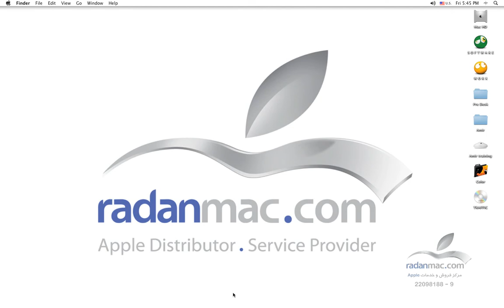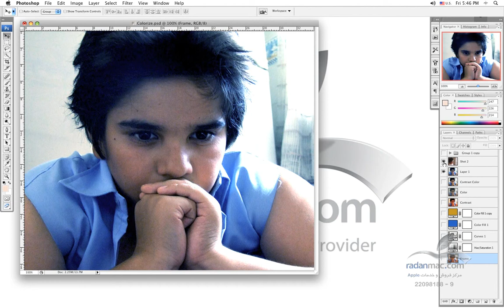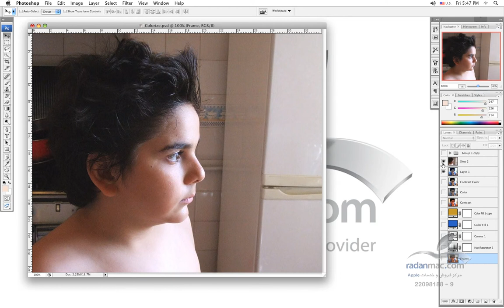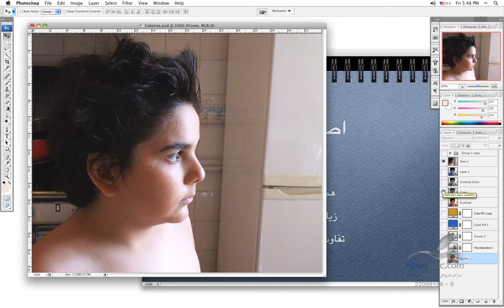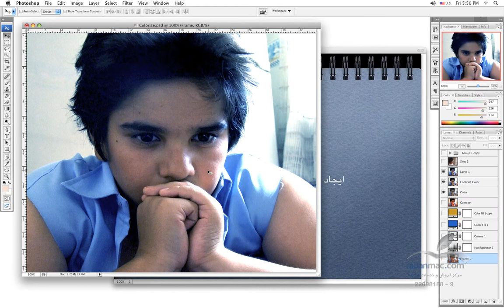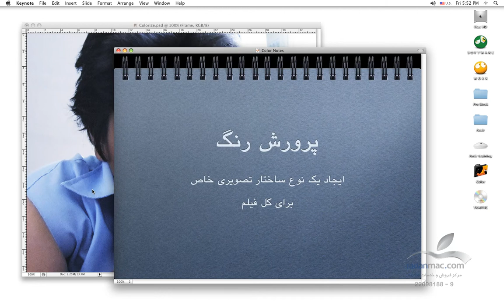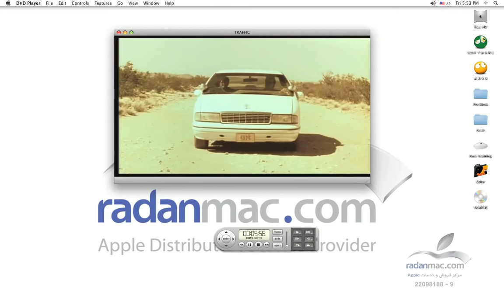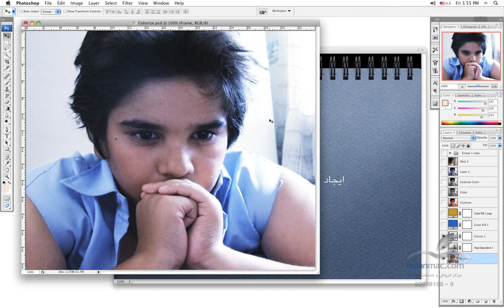2. Apple Color - Color Grading - Persian